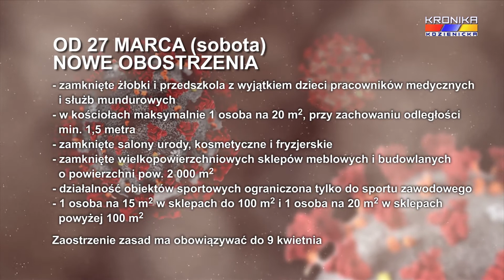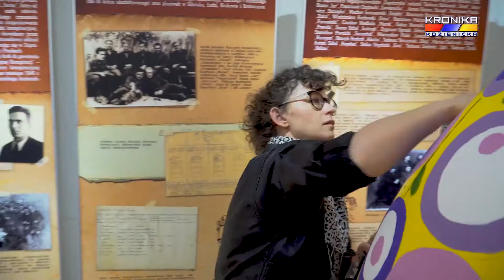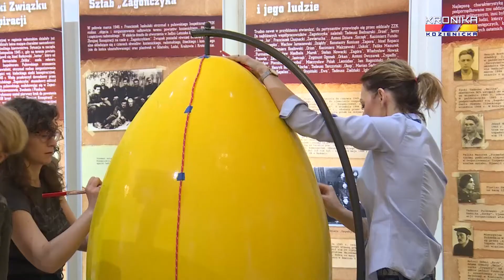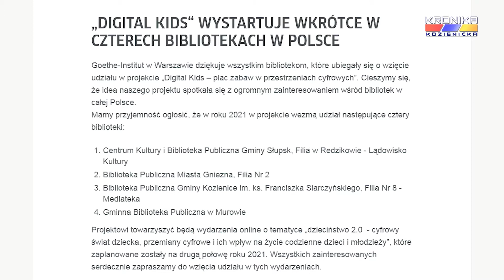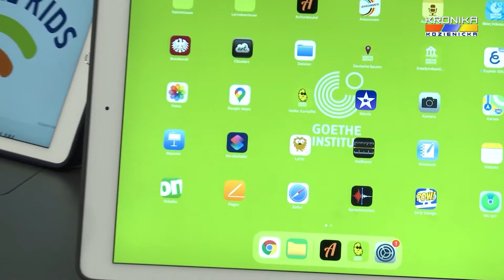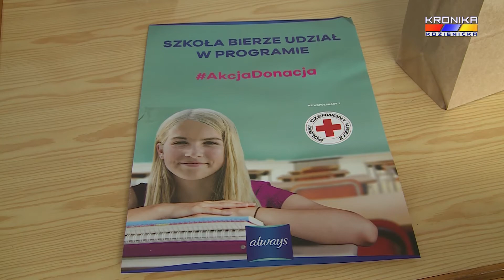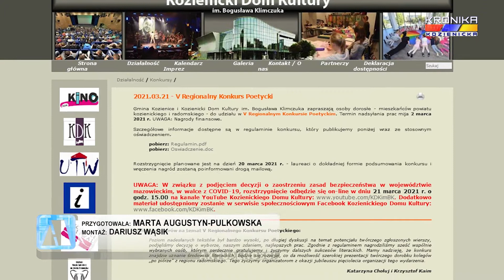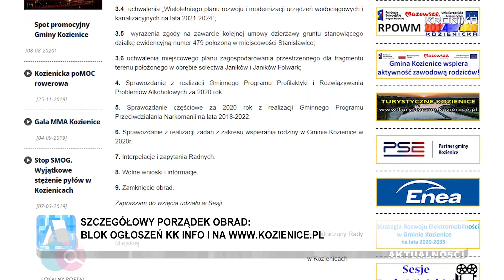Aktualności Kroniki Kozienickiej - wydanie 1396 (22-28.03.2021)